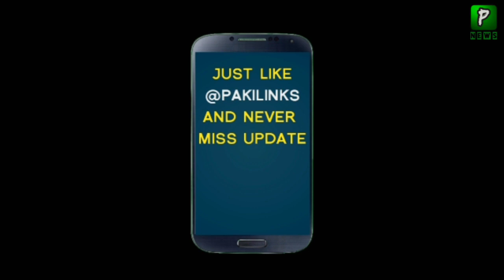Imran Khan Winning the games Around the World says Indian Journalist | PAKILINKS NEWS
Latest Statement Of Ashok swain Today

Pakilinks News' is Pakistan's best YouTube channel which provides videos in HD quality including news, breaking news, sports updates, Information, entertainment, showbiz, Infotainment & much more.